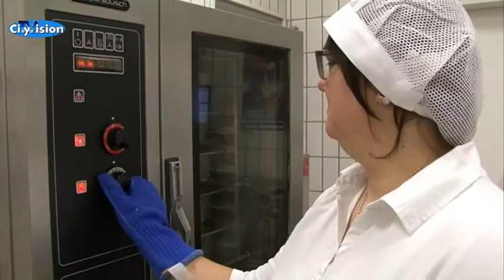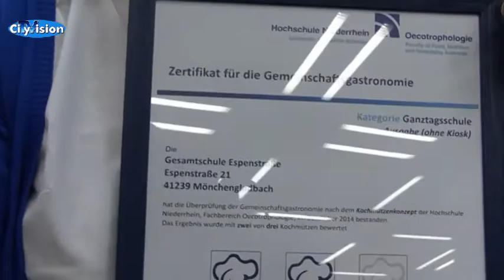Schulmensa bekommt Koch-Siegel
Früher hat für die Schulzeit meistens noch ein Pausenbrot als Mahlzeit gereicht. Heute sitzen die Kinder aber teilweise bis nachmittags in der Schule, weil sie noch AGs besuchen oder der Unterricht so lange geht. Daher ist ein gesundes und ausgewognes Mittagessen für die Kids umso wichtiger. Oft hat das Essen in der Schulmensa, aber keinen guten Ruf. Dass das auch anders geht zeigt Ihnen jetzt CityVision Reporterin Lena Sapper.